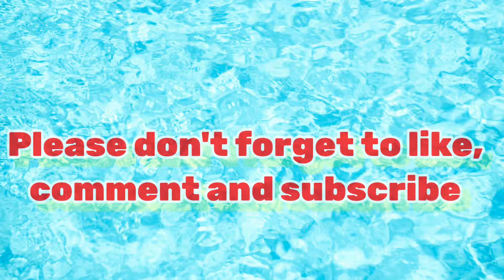OUTDOOR KITCHEN DAY 8 - PAMAKUAN NG YERO AT PALITADA SA LIKOD 🟢 DADDIES ANGEL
What's up mga Angels, my new  upload is the update of Mini Farm that I acquired in The Jacinto Farms at  Janao Janao  San Juan Batangas.

Update of D'Angel Farm.  Building our outdoor kitchen day 8.

Enjoy watching my videos and. please don't skip ads.

If you like my videos, click the thumbs up button.